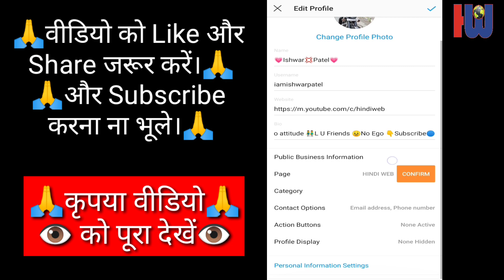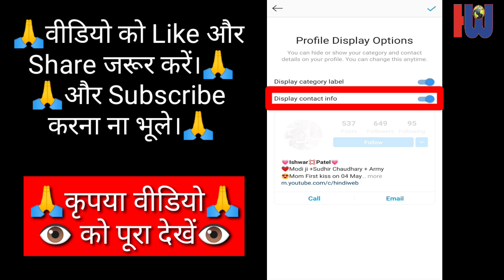How to Hide Contact info on instagram | Contact Number & Email id Hide on Instagram